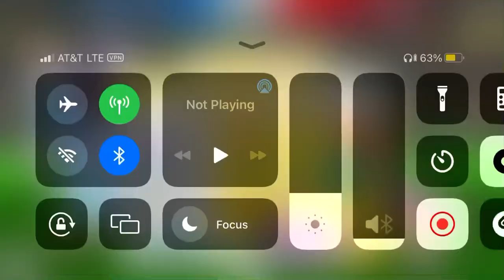PK2: Zonichronix vs Claudio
On my way to make top 10 in the Master league, I beat Claudio in an easy 3-1 win.